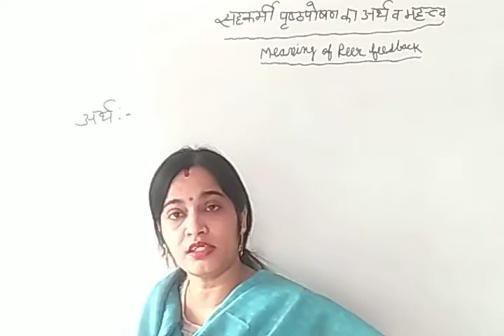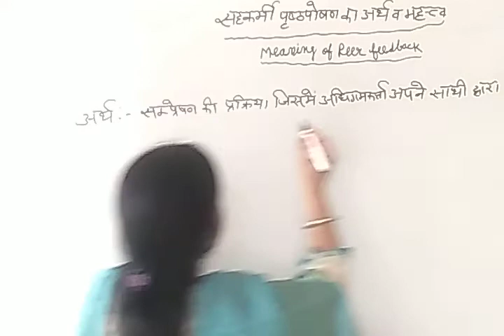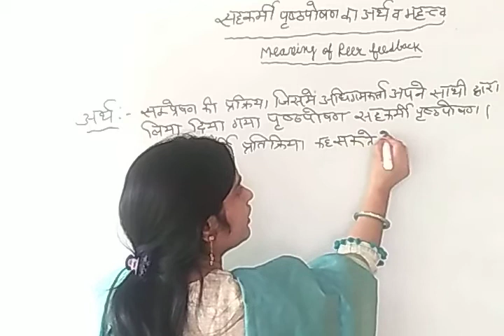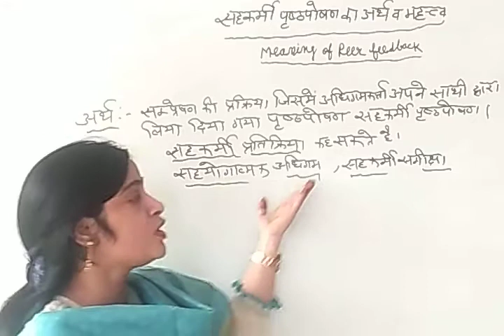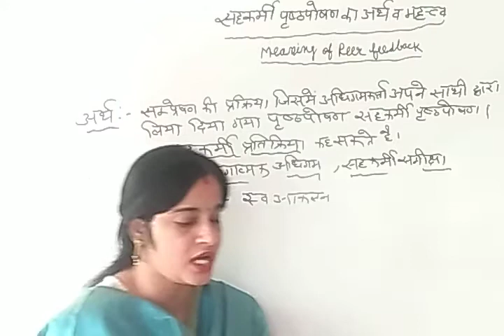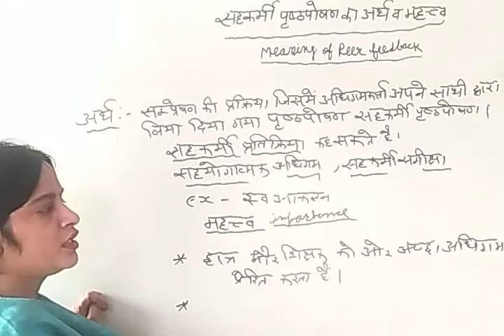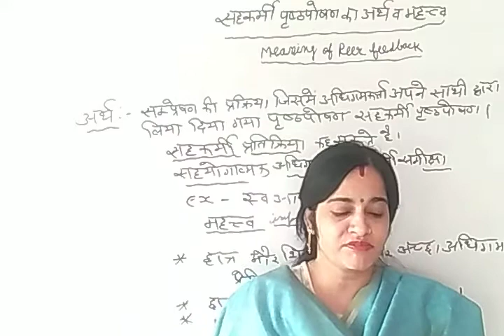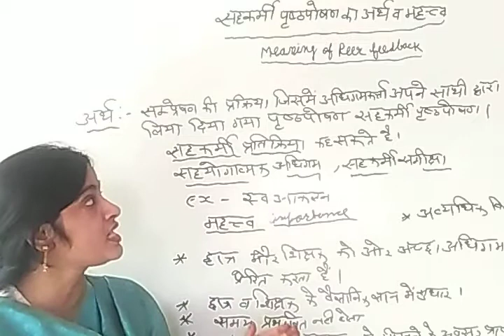REET | सहकर्मी पृष्ठपोषण का अर्थ व महत्व | All Teacher's Grade Exam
सहकर्मी  पृष्ठपोषण  का अर्थ  व महत्व